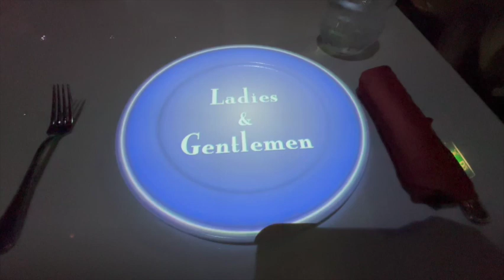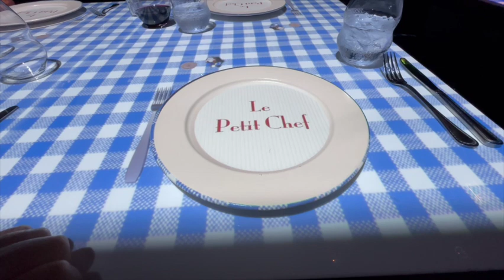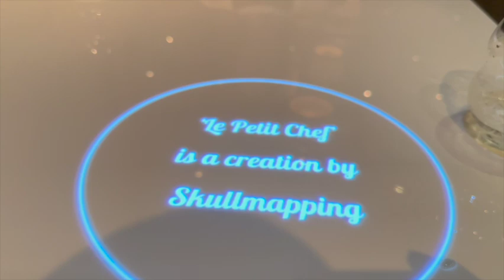Le Petit Chef Dinner at QSINE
Animated dinner at Le Petit Chef. We had the opportunity to dine at this unique location onboard our Celebrity Cruise. Petit Chef appears on your table & plate, preparing each course throughout your dinner experience. Very cool never seen anything like this.